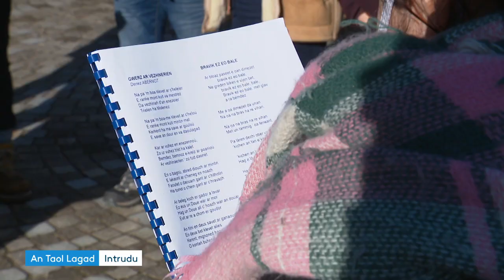Les stagiaires en breton de Mervent ont trouvé refuge dans une brasserie fermée par la Covid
Les mesures sanitaires obligent les structure de formation, comme Mervent à Quimper, à s'adapter. Pour respecter les règles de distanciation, un groupe d'adultes apprenant le breton s'est vu proposer la grande salle de la Baleine déshydratée, un bar-brasserie de Quimper fermé depuis fin octobre. Une solution qui permet d'éviter le recours à la visioconférence, peu propice à l'apprentissage des langues.